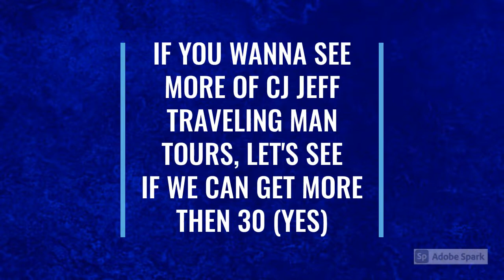SHARE SHARE SHARE 3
HOW MANY (YES) WE CAN GET FAMILY..I HAVE A LOT
IN STORE FOR YOU AND CORYDON, KY AS A KICK OFF